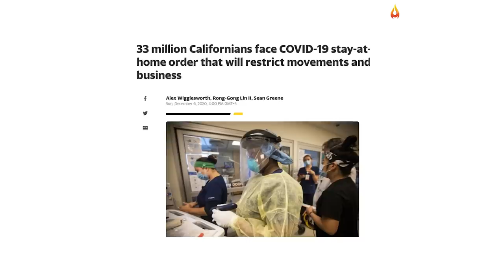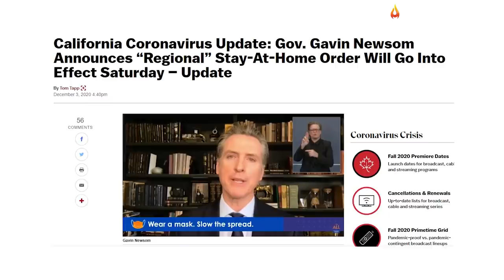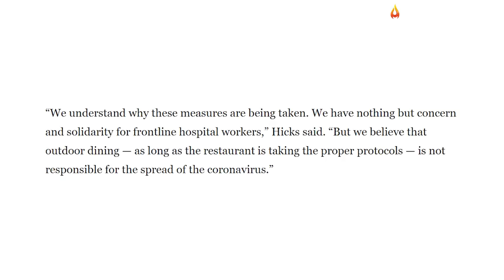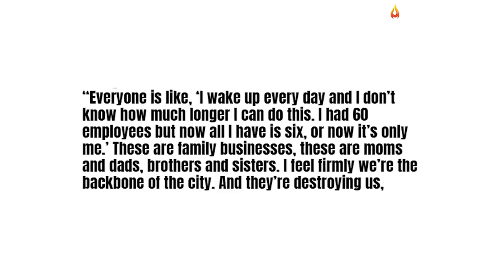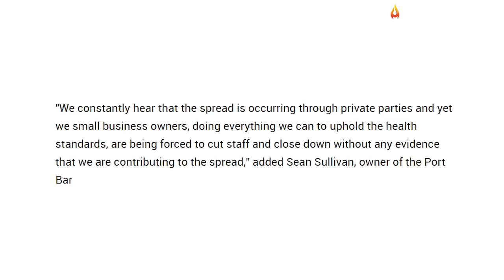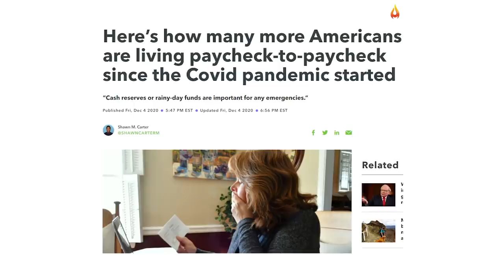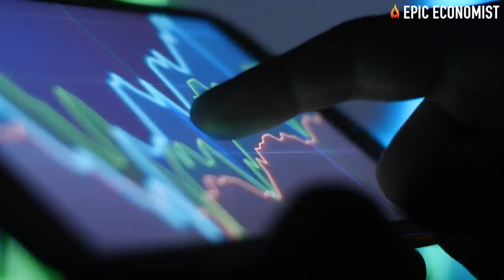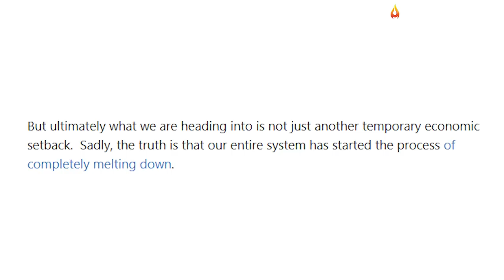This Is Going To Be The Worst Winter For The U.S. Economy In Modern Times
The darkest, toughest winter this country has ever experienced since the 1930's Great Depression has just started. A new round of lockdowns is about to wreak havoc on hundreds of thousands of small businesses across the nation, pushing workers to unemployment days before a period that used to be marked by celebration and festivities. Americans are about to lose the aid that has been helping them to stay afloat during the current recession and many are having to make aching decisions in face of their lack of income and growing debt.
Living paycheck-to-paycheck, more than 60% of the population is about to face major struggles as the economic activity freezes once again. Over 33 million are already under stay-at-home orders and many more are to come since we seem to be at the worst peak of the outbreak ever registered. In this video, we expose the damaging effects of the shutdown of our economy on our businesses and our lives.
Amid a tragic spike in confirmed viral cases and hospitalization rates, several governors decided that the best they could do to prevent the situation from spiraling out of control would be to enforce rigorous lockdowns that have been choking the life out of our economic activity.
In California, Governor Gavin Newsom has issued a stay-at-home order and about 33 million Californians, which represents 84% of the state’s population, are going to have their right to free movement temporarily removed, being impeded from gathering indoors and outdoors, and having their daily lives significantly disrupted since hundreds of thousands of businesses are being obligated to shut down their operations.
The Orange County Supervisor Lisa Bartlett has described how some business sectors are being “unfairly punished” by the new regulations. A matter that should be the government's responsibility through the enaction of efficient education about safe health measures and effective public policies that could indeed help to bend the curb has turned out to be a huge bill that is going to be ultimately paid by small business owners.
There are alternatives for the shutdown, but authorities waited for the situation to get calamitous to start taking action, and now that hospitals are completely overwhelmed governors seem to think that it's reasonable to radically close some sectors of the economy without pondering about the consequences. Several small business that operated in California for generations and now are finding themselves on the verge of extinction.
Rory Cox, the founder of the San Francisco Small Business Alliance, said to be talking with numerous small business owners around the city, and every story is sadder than the next. Several Bay Area small businesses that survived the first round of lockdowns but were left hanging by a thread are currently facing their inevitable downfall. During the first time, outdoor dining was still allowed if owners and customers followed safety protocols. But this time around, there is no compromise.
The truth is, in spite of the strict rules, people didn't stop gathering, they are just choosing different kinds of locations. Most of these private reunions have little to no regulation at all regarding health safety measures, which shows how the governmental response hasn't been actually successful in mapping and controlling the surge of viral cases.
In fact, due to the massive wave of lay-offs prompted by the shutdowns, a recent survey found that one in four Americans, or nearly 63%, have disclosed not to feel that their income is stable. Living paycheck-to-paycheck since March, and without any further federal aid on the horizon, a quarter of the respondents to the poll affirmed they've built up over $10,000 in credit card debt while covering their expenses.
What used to be the most festive part of the year, is now becoming marked by the struggles of millions of Americans who are being forced to make aching decisions in face of the growing number of lay-offs during this holiday season. Each number on these rates has a name and a story. These workers have been relying on unemployment benefits that are about to expire the day after Christmas.
Authorities have stripped away any real prospects for an economic recovery with the enforcement of new lockdowns. And Congress doesn't seem to bother in enacting another stimulus relief to ease the pain of those most affected by the economic downturn. Now, millions upon millions were left to struggle with the effects of a crisis that was perfectly avoidable, and unfortunately, there will be a lot more pain for our great workers and our once-great nation over the next chapters of this devastating economic collapse.